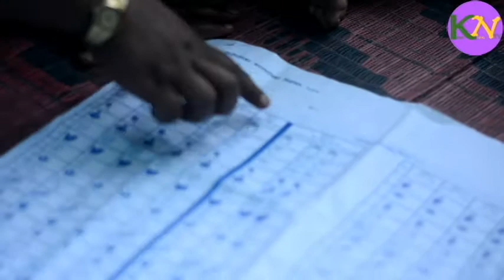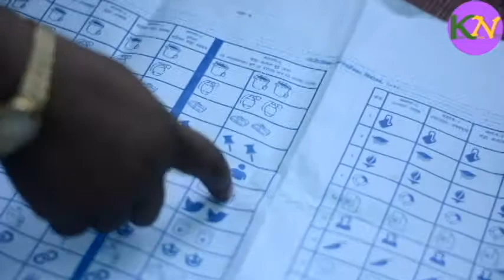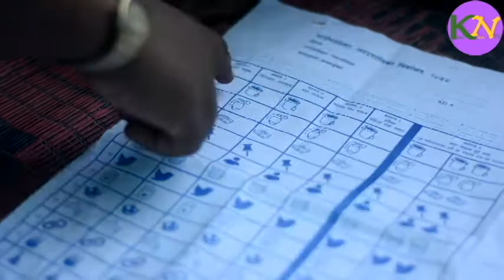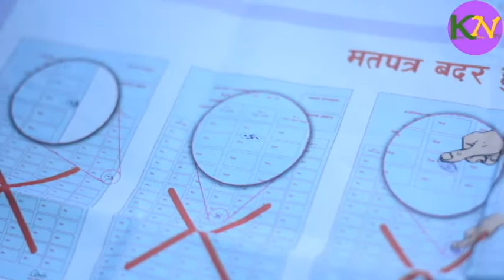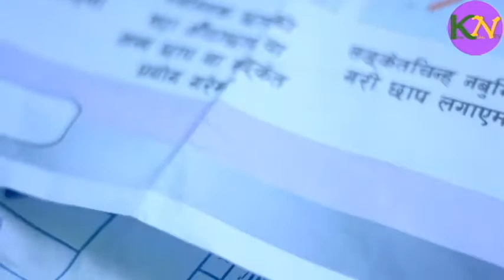KN News-Vote हाल्ने तरिका यस्तो छ ! राम्रो गरी हेरेर भोट हालै नत्र अमुल्य भोट खेर जान सक्नेछ!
Vote हाल्ने तरिका यस्तो छ ! राम्रो गरी हेरेर भोट हालै नत्र अमुल्य भोट खेर जान सक्नेछ!
LOcal Election of Nepal.